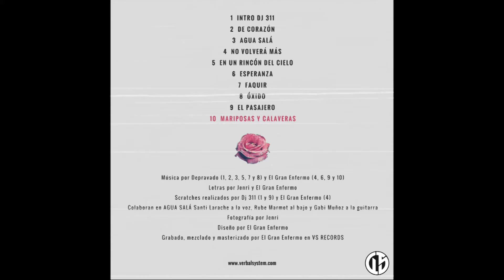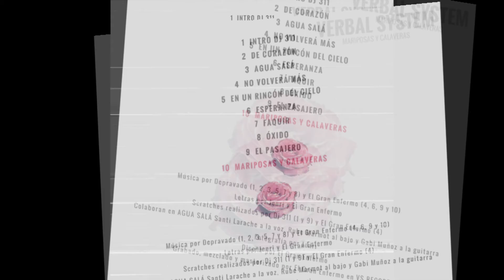10 - VERBAL SYSTEM -MARIPOSAS Y CALAVERAS-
10 - VERBAL SYSTEM -MARIPOSAS Y CALAVERAS-

Letras: El Gran Enfermo y Jenri.
Grabación, mezcla y masterización: El Gran Enfermo en VS Records.

Canción perteneciente al nuevo trabajo de Verbal System titulado Mariposas y Calaveras, el cual está disponible para su descarga directa en los siguientes dos enlaces:

Para más información acerca de Verbal System puedes pasarte por nuestra página web

Verbal System, 2016